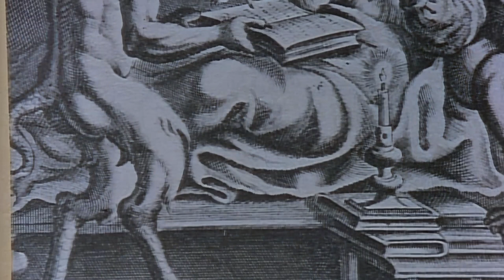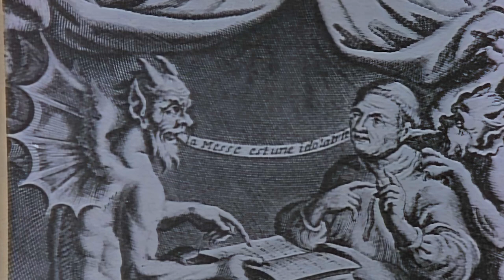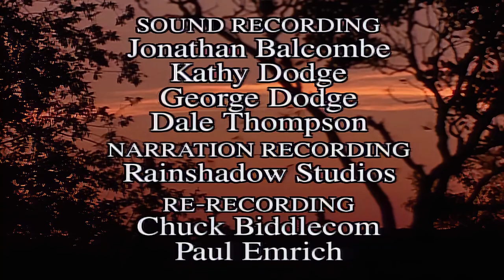Wild America | S4 E1 Beneficial Bats | Full Episode HD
🟠 Title: Wild America “Beneficial Bats”
🟠 Summary: Long the misunderstood subject of myth and legend, Bats are hardly a favorite form of wildlife. Yet they are among our most valuable -- and interesting -- fellow creatures. This amazing study of America's only flying mammals reveals, with close-up and slow-motion cinematography, their fascinating habits and abilities, and offers fresh insight into the dark world of cave ecology.

Directed by: Marty Stouffer
Writing Credits: Marty Stouffer
Cast: Marty Stouffer
Episode Aired: Feb 1991

🟠 Rating: TV-MA